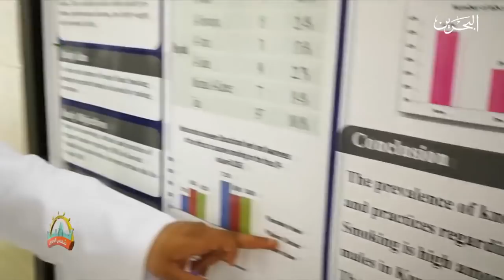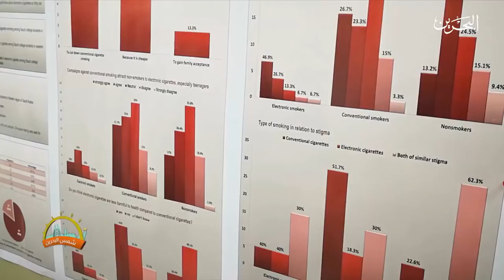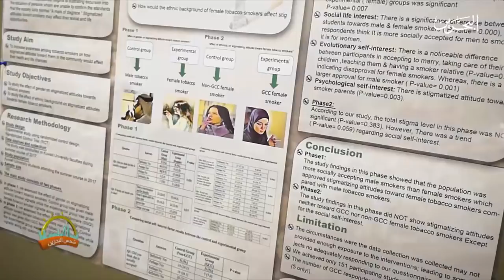طلبة الطب في جامعة الخليج العربي يتحدثون عن بحوثهم حول مضار التدخين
استضاف برنامج شمس البحرين على الفضائية البحرينية الطالبة نور علي مشرف، والطالب عبدالعزيز باوزير الذين عرضا تجربتيهما في معرض الابحاث العلمية لطلبة الطب. الجدير بالذكر ان معرض الابحاث العلمية لطلبة الطب هو معرض سنوي ينظمه برنامج طب المجتمع في كلية الطب يعرض نتائج بحوث طلبة الطب الميدانية التي تجرى على مدى عام كام بين السنة الثالثة والسنة الرابعة في دراسة الطب وتتناول موضوع حيوي مرتبط بالصحة العامة في دول الخليج. وقد وقع الاختيار هذا العام على موضوع التدخين حيث اختارت 17 مجموعة بحثية تمثل 180 طالب وطالبة من عدة دول خليجية موضوعات متشعبة حول التدخين واثره على صحة الانسان.